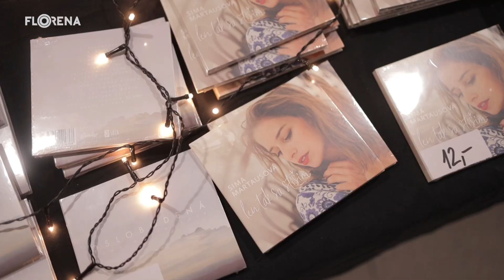Sima Magušinová - Advent s Vami (Synagóga Lučenec 13.12.2022)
V nádherných priestoroch Synagógy v Lučenci  sa 13. decembra konal koncert Simy Magušinovej, ktorý bol súčasťou jej adventného tour s názvom Advent s Vami. Pokoj, radosť a dobrá nálada obklopili celý priestor a všetkých, ktorí na koncert prišli.

Názov:  Sima Magušinová - Advent s Vami (Synagóga Lučenec 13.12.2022)
Lokalita: Lučenec
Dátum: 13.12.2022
Organizátor: Rozpočtová organizácia LUKUS, Novohradské osvetové stredisko, mesto Lučenec
Rozhovory: Tomáš Belko, Sima Magušinová

Redaktorka: Jana Cerovská
Kamera: Matúš Majkút